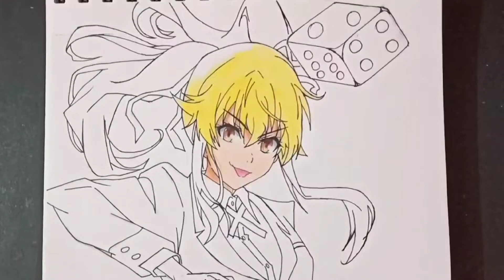【Drawing Mary saotome】 | Kakegurui | 賭け狂い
It's art sensai
Today I will be drawing  Mary saotome from Kakegurui .